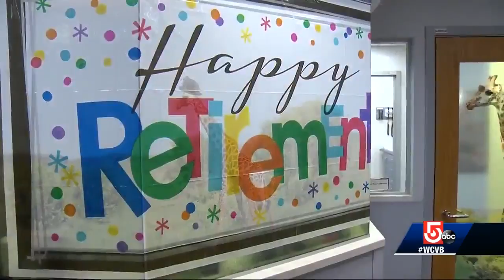Dr. John Cohen retires after 40 years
Pediatrician John Cohen is retiring after 40 years.